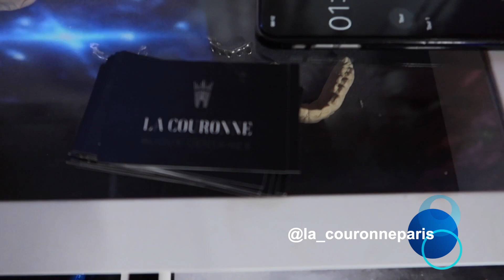VLOG JE SUIS DANS UNE SOIRÉE D’INFLUENCEURS